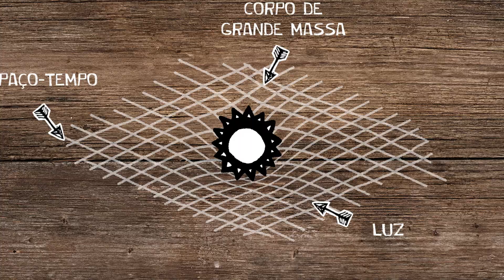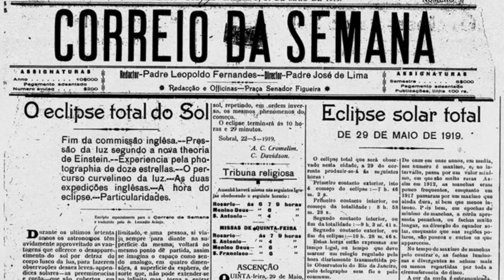O eclipse que revolucionou a física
O dia 29 de maio marca 100 anos do eclipse observado na cidade cearense de Sobral, que funcionou como a primeira prova experimental da teoria geral da relatividade, publicada quatro anos antes pelo físico alemão Albert Einstein.